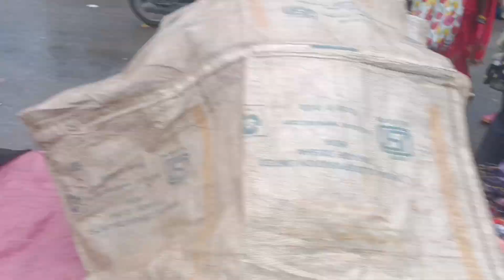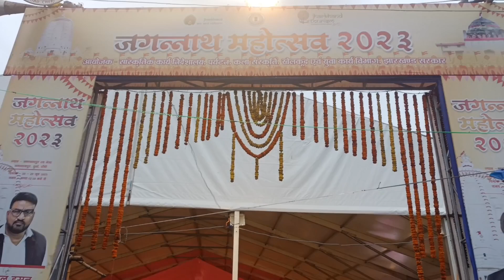रांची का सबसे बड़ा मेला 😱 | rath mela Ranchi | rath mela puri | Ranchi ka sbse bada mela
हैलो दोस्तो,
                कैसे हैं आप लोग उम्मीद करता हूं आप सब अच्छे होंगे आज हमलोग आये है रांची में जगरनाथ पर रथ मेला घूमने यहां रांची का सबसे बड़ा मेला लगता है जो कि दस दिनों का होता हैं हमलोग ने भगवान का दर्शन किया और बहुत मजा भी किया विडियो को पुरा देखें